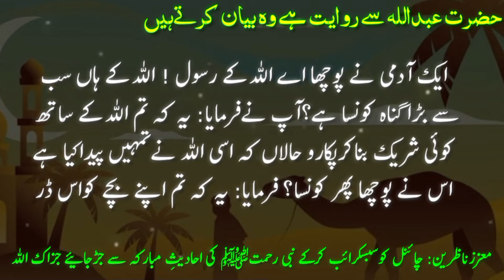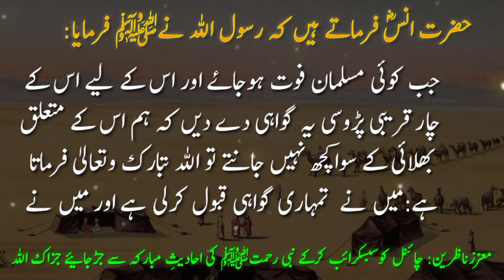Padosi Ki Biwi Se.. Our Bache Ko Ghurbat Ke Dar Se | Hadees Of The Day | Hadith | AQH Official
Hadees Mubarak
Hadees
Hadith
Hadee Shareef
padosi ki biwi se zina ka guna
bhook ke dar se bache ko qatal karna
kon sa bara guna hai
nabi saw
hadees e nabvi
hadees status
Rehman ke momin bande
sakhat guna
musalman fout ho jae
char qareebi padosi
jannat